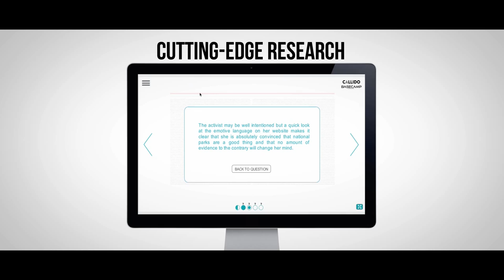Gear up for the IB Diploma with Callido Basecamp - an online pre IB program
Callido Basecamp is an online pre IB course which provides a skills foundation for the International Baccalaureate Diploma Programme. Basecamp is designed and built by leading IB educators and comes rigorously tested.